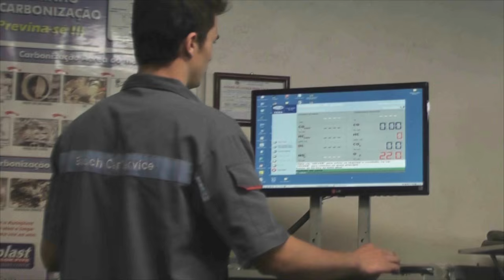CRIMINOSOS ASSALTAM BOATE EM BARRA DO RIBEIRO E MATAM FUNCIONÁRIA.